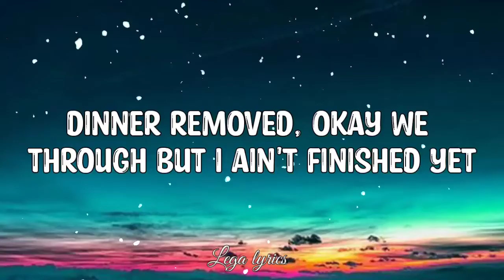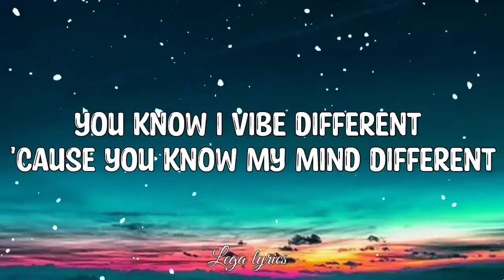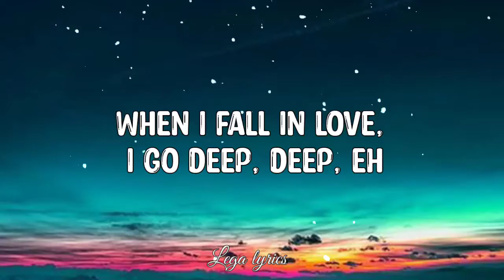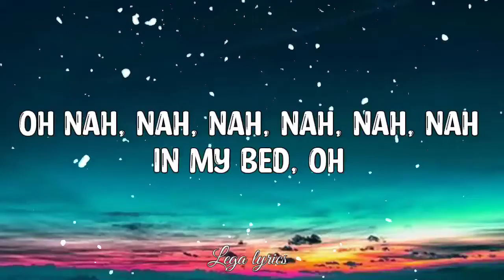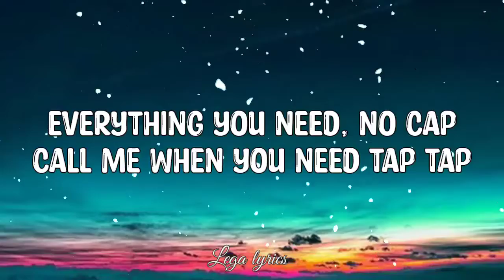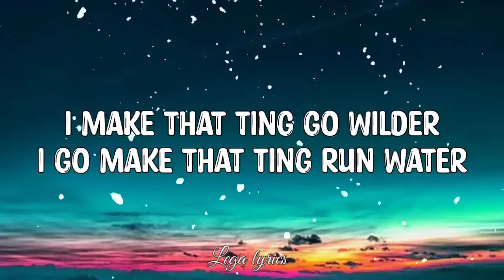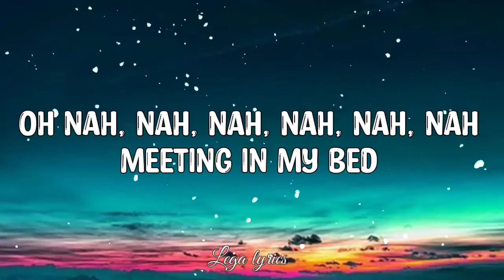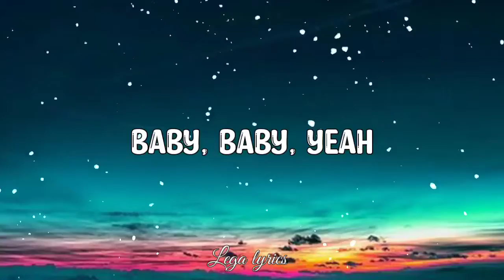Rotimi - In My Bed (Lyrics) ft. Wale "There's a meeting in my bed" [TikTok Song]